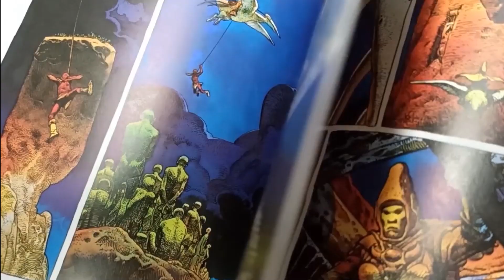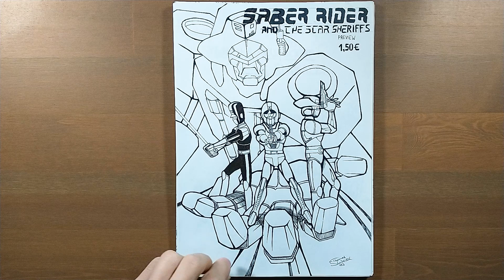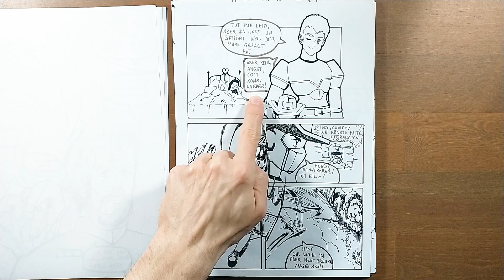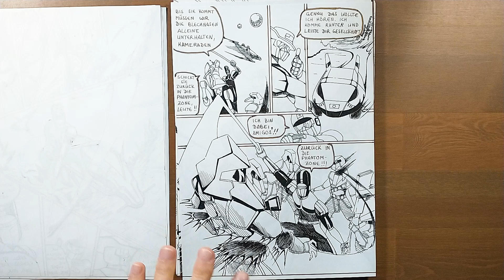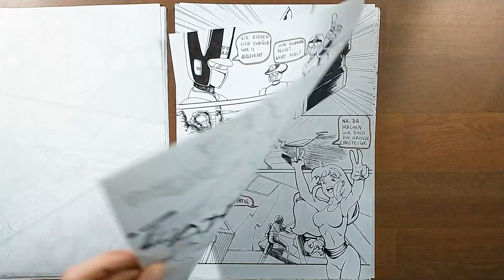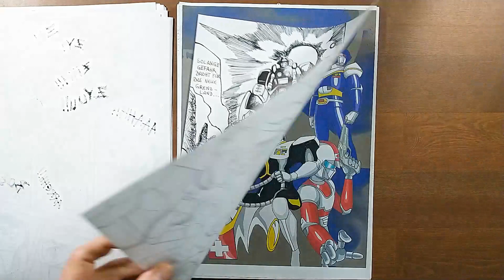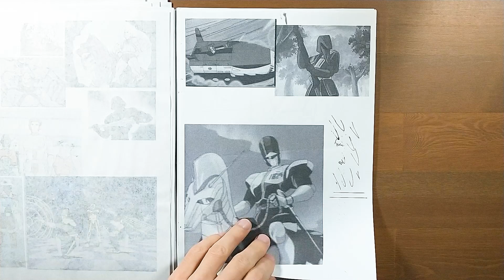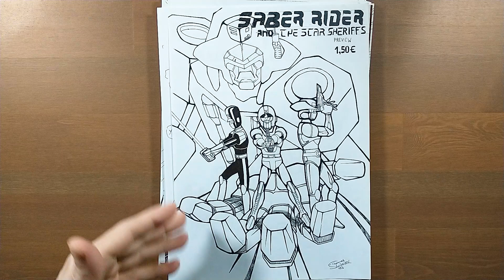SABER RIDER DOUJINSHI von Thomas!